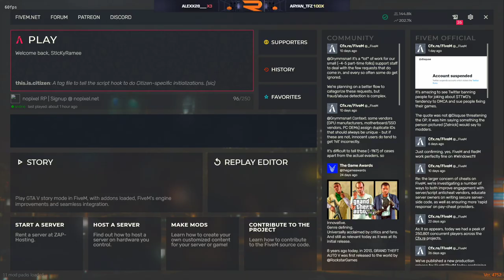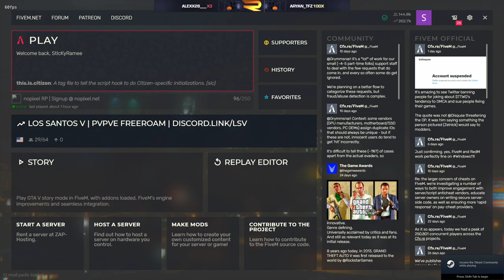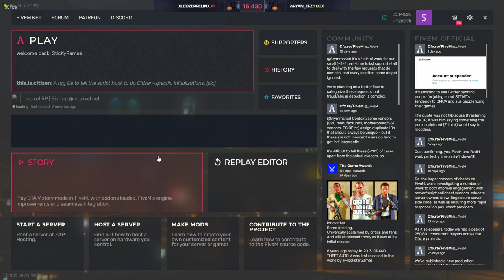Dean speaking at the Gallery